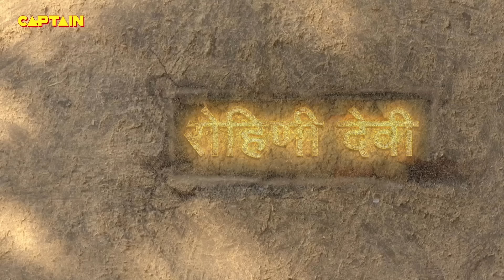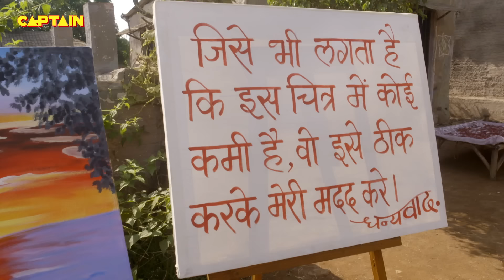शिरडी वाले साईं बाबा की कहानी - Sai Baba Katha | Shirdi Sai Baba